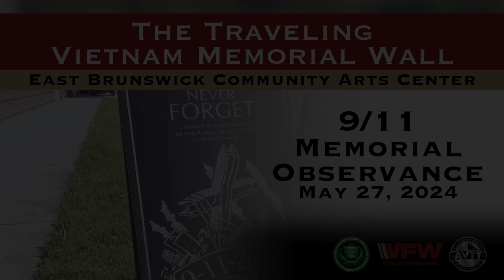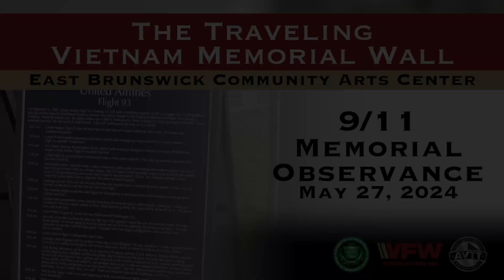The Traveling Vietnam Memorial Wall - 9/11 Memorial Observance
🟢 VFW Post #133 of East Brunswick holds a 9/11 Memorial Observance on May 27, 2024 with guest speaker Bill Keegen, 9/11 Recovery Commander for the Port Authority Police Department.